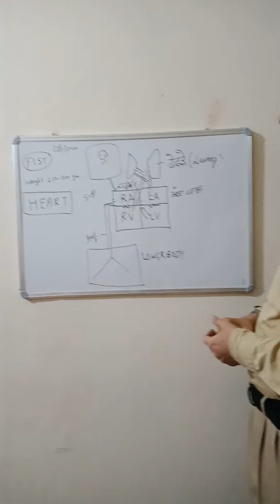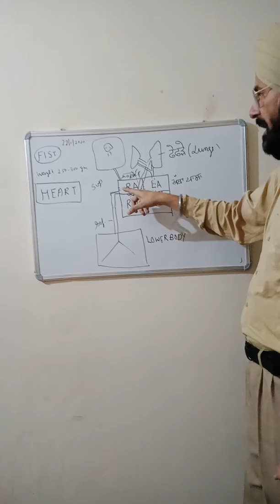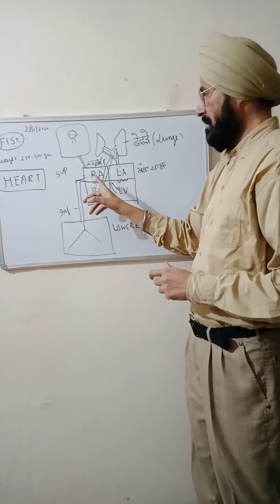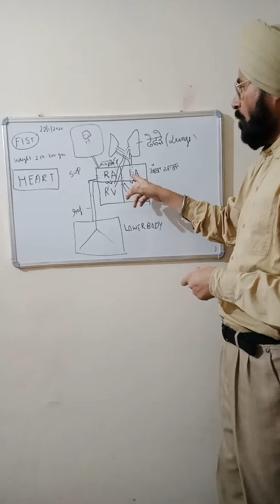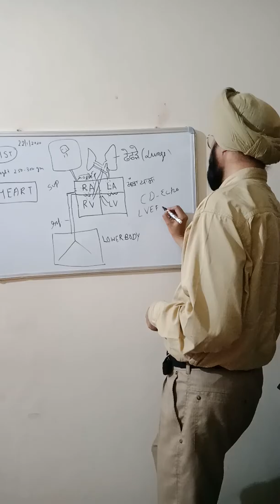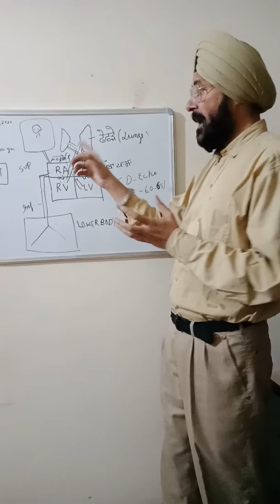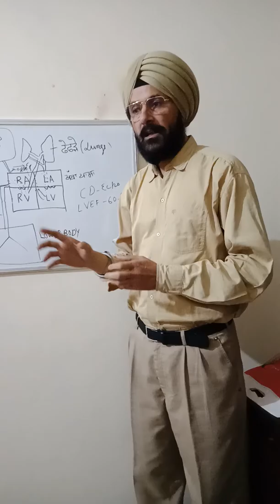Heart in punjabi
Learning Centre whatsApp Group,  Mahajan hospital,  Amritsar